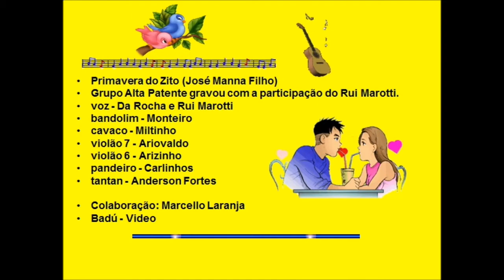Primavera do Zito (José Manna Filho)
Homenagem ao nosso querido amigo inesquecível Zito!
Execução: Grupo Alta Patente gravou com a participação do Rui Marotti.

voz - Da Rocha e Rui Marotti
bandolim - Monteiro
cavaco - Miltinho
violão 7 - Ariovaldo
violão 6 - Arizinho
pandeiro - Carlinhos
tantan - Anderson Fortes

Colaboração: Marcello Laranja
Badú-editor e video